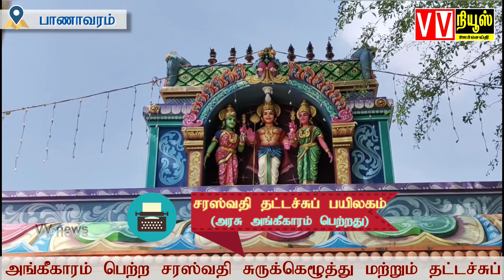பாணாவரம்|ஸ்ரீ சக்திவேல் முருகன் ஆலயத்தில் பங்குனி உத்திர திருகல்யாணம்|vvnews|oorseithi|banavaram